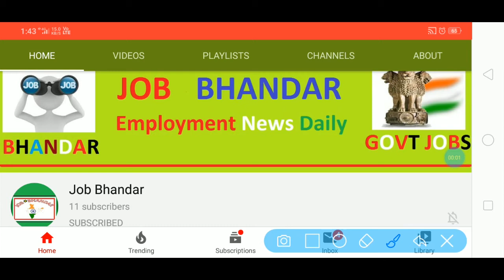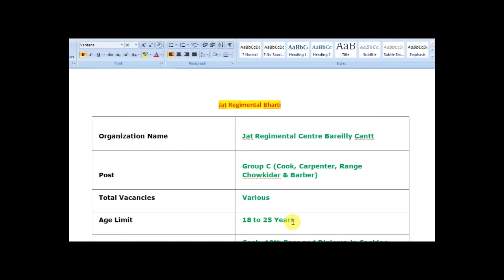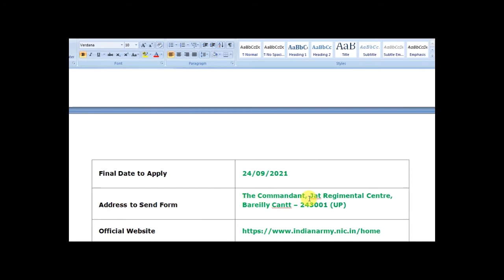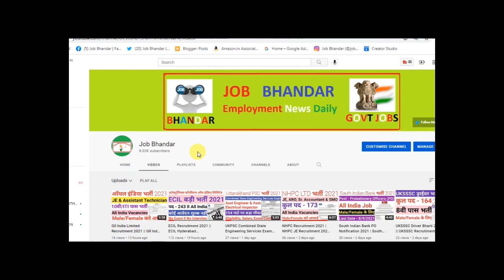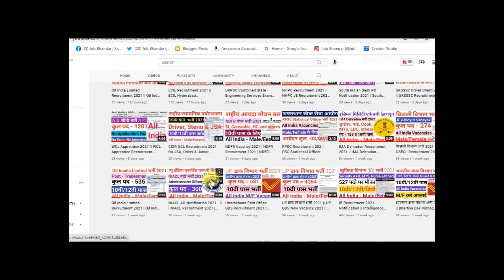Jat Regimental Bareilly Bharti 2021 || Jat Regimental Bareilly Recruitment 2021 Group C Post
My Boya Mic
Dell Mouse
Mini Microphone

Buy Books
SSC Multi Tasking Non-Technical Guide
Quantitative Aptitude by R.S. Aggrawal for competitive examinations
General Science (समान्य विञान): (For all Competitive Exam) (Hindi Edition)
Technical Trades Railway Assistant Loco Pilot & Technician (Grade Iii) Examinations
SSC COMBINED HIGHER SECONDARY LEVEL (10+2) Examination
Ssc Combined Graduate Level Exam: Tier I & Ii - Solved Papers
Super 10 Mock Tests for New Pattern NTA NEET (UG) 2021

Jat Regimental Centre Bareilly Cantt has announced Jat Regimental Bareilly Recruitment 2021 Notification for fill up various vacancies for the posts of Group C (Cook, Carpenter, Range Chowkidar & Barber). Eligible job seekers are advised to apply through offline mode for Jat Regimental Bareilly Vacancy 2021. Jat Regimental Bareilly Offline Forms must be submitted in between 04/09/2021 to 24/09/2021.

दोस्तों, आप निचे दिए गए लिंक से Jat Regimental Bareilly भर्ती 2021 के बारे में पूरी Details आसानी से देख सकते हो. आप Jat Regimental Bareilly Recruitment 2021 Notification PDF को Jat Regimental Centre Bareilly Cantt Official Website से भी प्राप्त कर सकते हो. दोस्तों, अगर यह video आपको पसंद आई हो तो इसे Like, Shear, Comment जरुर करें.

10th Pass Job
Govt Job 10th Pass